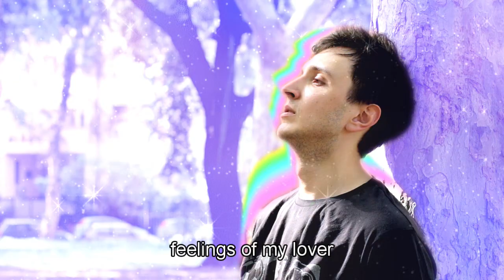Bad News Bears - lose my lover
I wrote this and found a way to make music video using AI app and traditional video editing apps. Finished this video in one day. I remember it to took me months to talk to Baywatch producer to make music track, make a trip to LA to record my vocals, that is just to make an audio. Now, we can do both audio and video in one day. Of course, there are some limitations but it's good enough as a draft.

Tears in my heart
Nothing is the same
Lives torn apart

Seldom I cry
Seldom so sad
Losing my love
Everything so bad

No one can heal
Curtain of my love
Nothing can cure
Feelings of my lover

So sad and so pure
Memories of my lover
The past will haunt me
Thinking of it forever

Rajan (Niranjan) January 27, 2024